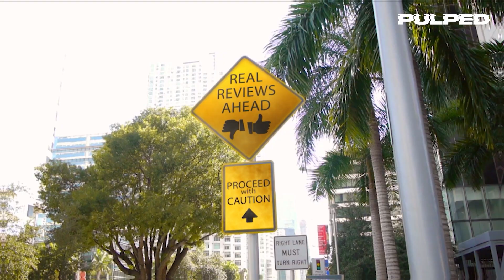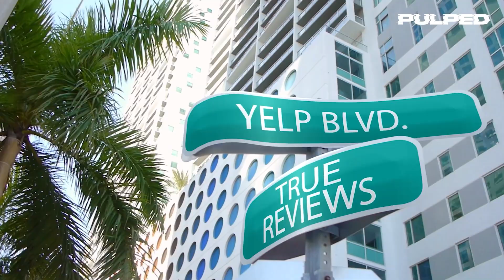True Reviews | Stoner Emergency | Comedy | Get Pulped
Had a disastrous customer experience? Perhaps a restaurant or a shop treated you like sh*t? Maybe a business has tried to rip you off or blatantly attempted to sell you something completely unfit for purpose?

But thanks to the internet, customers can now get their revenge.  Enter the world of online reviews – where online opinions and consumer feedback empowers the customer and teach any offending business a sharp and well-deserved lesson.

True Reviews dramatizes real online reviews of appalling customer experience. These are reconstructions of genuine one star online reviews, as told by the author of the review.

In this episode… An overly worried mother assumes the worst and causes a medical mishap, when her stoner son takes his daily smoke too far.

Is a visit to the emergency room what he needs, or does he just have a serious case of the munchies?